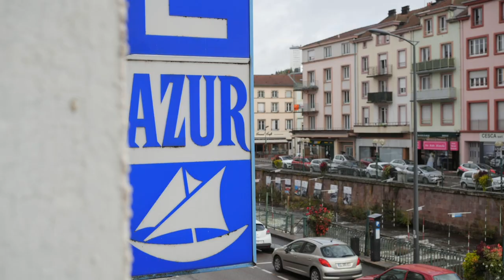Hôtel 2 étoiles à Épinal : HOTEL AZUR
L’HÔTEL AZUR se trouve en plein centre-ville d’Épinal. Nous vous accueillons dans un cadre agréable et chaleureux.

Notre hôtel 2 étoiles propose des chambres confortables avec un accès gratuit au wifi, une télévision TNT, un téléphone et un réveil. Les pièces sont calmes et non-fumeurs et sont équipées d’une salle de bains privative avec une baignoire ou une douche et un sèche-cheveux. En choisissant les chambres côté rue, vous profiterez de la belle vue sur le bassin de canoë-kayak.

Notre hôtel familial vous propose un petit déjeuner copieux tous les matins.

Une formule étape est aussi proposée pour les voyages d’affaires. Profitez d’un accueil chaleureux et d’une ambiance conviviale au sein de notre établissement.